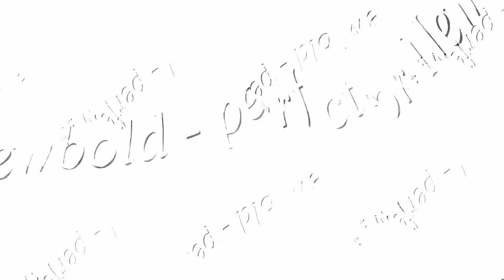[EPILEPSY WARNING] Movie 23 12 27 02h57m46s